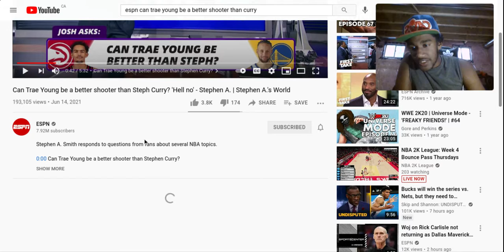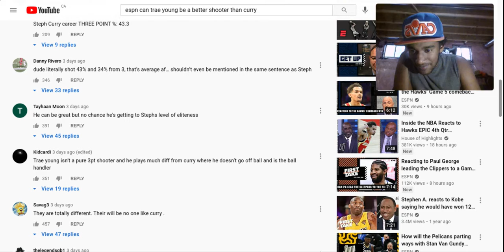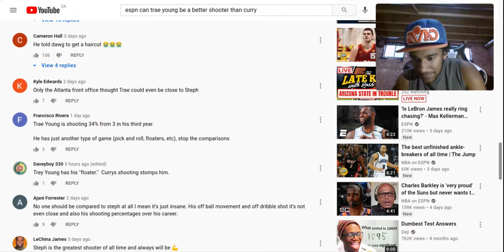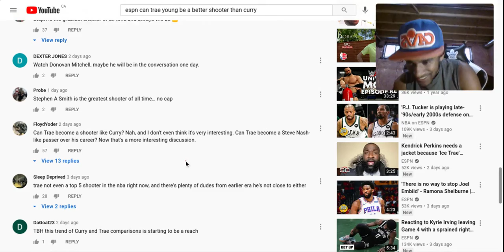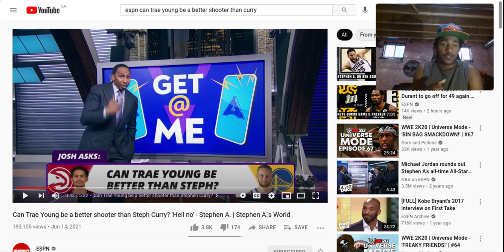STEPHEN A SMITH ROASTED ME! *NOT CLICKBAIT*